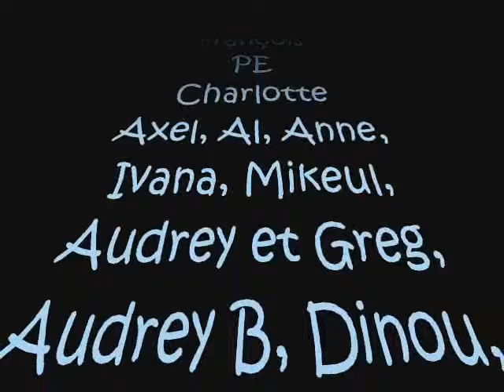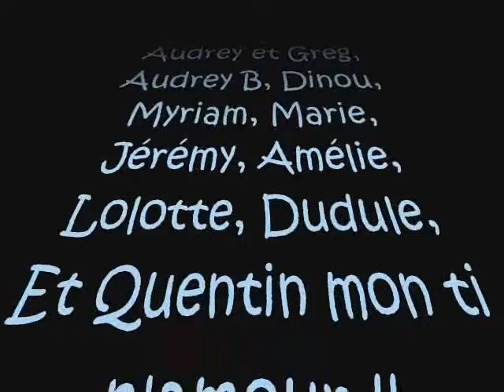the nenette life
my life an my friend